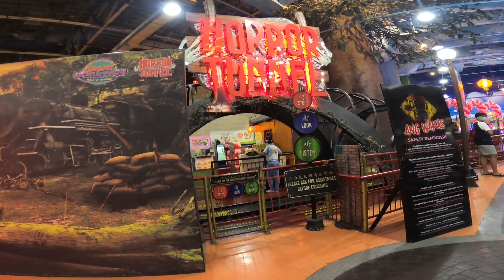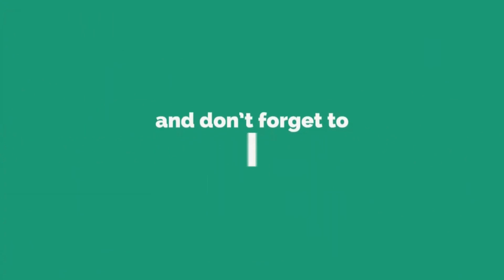[ENG SUB]WALK WITH ME: World of Fun, Sta. Lucia Grand Mall 2023 Walking Tour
When: July 2023
Time: 7:30 pm, Thursday

Gear:GoPro Hero 8
Editing tool: Filmora